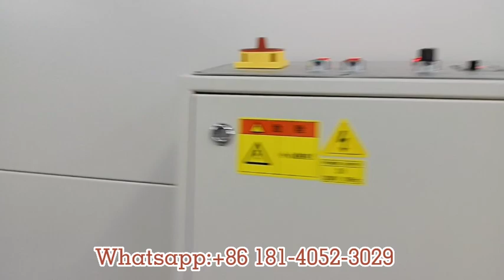Sleeve sealing wrapping machine with heat tunnel for beer cans pack PE film sealer wrapper